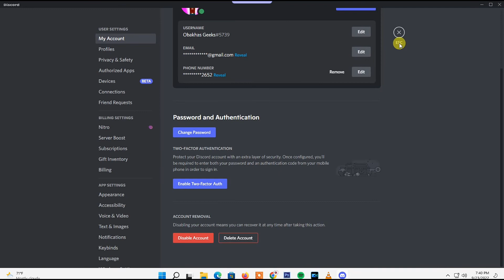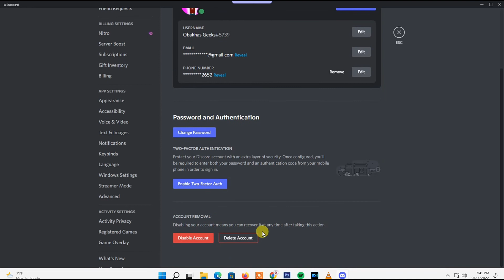How to Delete Discord Account | Delete Your Discord Account Permanently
I'll take you through step by step tutorial of how to to delete discord account, if you want to delete your discord account permanently then this video is for you! in less than 2 minutes you'll learn how to delete discord account permanently.